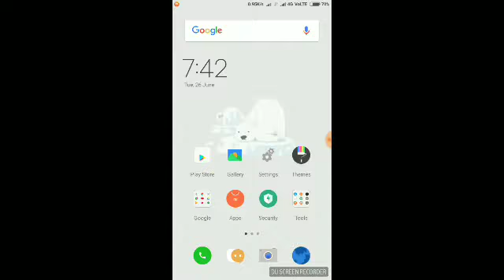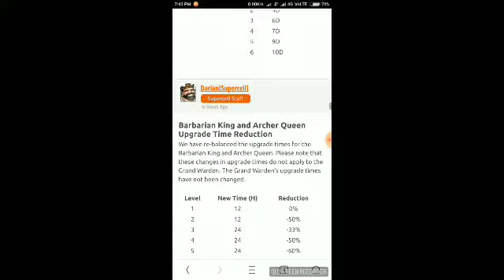COC KA AA GYA NEW UPDATE SAB KUCH HO GYA AADHA PURI VIDEO DEKHO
CLASHING HOME
                    Heartly welcomes you
My Player Tag :P00GQ2V8V
Clan Tag:2QQURCY2
Clan Name :🇮🇳🔥War Kings 8🔥🇮🇳
Comment for more new videos
This chanel is just for gaming purpose and about gaming information